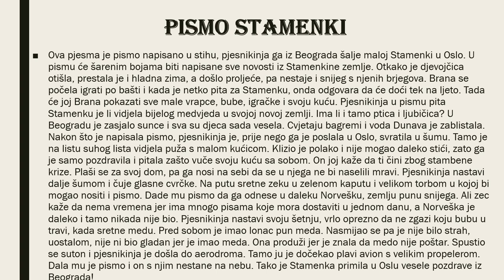Maskembal u sumi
Analiza pesama
1. Bajka o jezeru
2. Proljetnja pjesma
3. Maskenbal u šumi
4. Pismo Stamenki